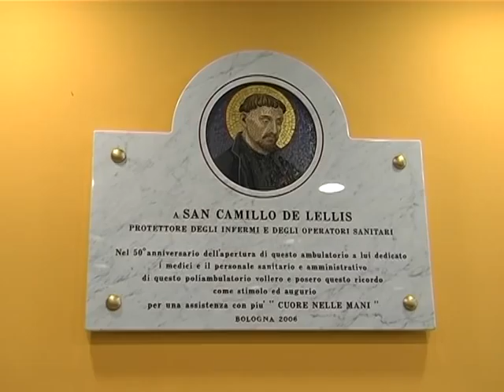San Camillo per gli infermi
12PORTE - 1 marzo 2012: Il Poliambulatorio San Camillo, luogo storico della sanità bolognese, è nato dall'apostolato della congregazione dei Ministri degli Infermi ed è attualmente gestito dalla fondazione "Opera San Camillo". Il Cardinale Arcivescovo lo ha visitato in occasione della inaugurazione del nuovo reparto di radiologia.